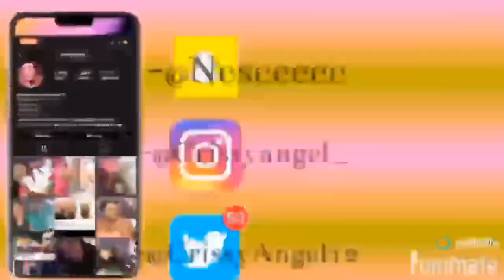30 VIDEO IDEAS THAT WILL BLOW UP YOUR CHANNEL| CrissyAngel 💋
I appreciate the support DEFINITELY on the road to 1,000. Let’s keep this support going.

⚡️Goal: 1,000

VIDEO TITLE: 30 VIDEO IDEAS THAT WILL BLOW UP YOUR CHANNEL| CrissyAngel 💋

*MAKE SURE MY POST NOTIFICATIONS ARE TURNED ON SO YOU’RE ALWAYS NOTIFIED WHEN I UPLOAD! CLICK THAT BELL 🔔*

{💕Stay Encouraged!
Don’t Give Up!
Remember Why You Started!
Do it From Your Soul!💕}

About Me (FAQ’s)
How old am I? 24 🌟
When’s your birthday? Aug 25 ♍️
What’s my favorite color? Pink 💖
What do I film with? iPhone11 📱
editing software? VIVAVIDEO

Need any help tracking your YouTube progress make sure to visit your AppStore & download YouTube Tracker YOU WON’T REGRET IT 👍🏾

CHECK OUT HER CHANNEL

@WeThink1nk via IG
@o.o.p.shhh via IG

Video Music: Drogba- Joanna (instrumental)